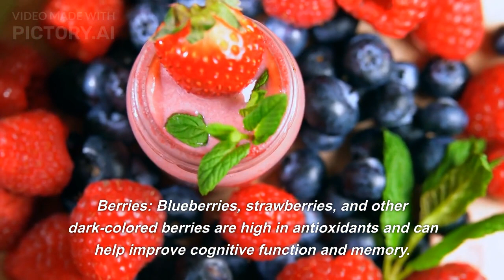BRAIN FOODS FOR BRAIN Curious Brainiac